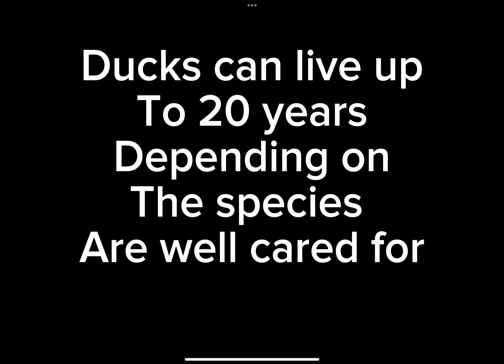4 facts about ducks